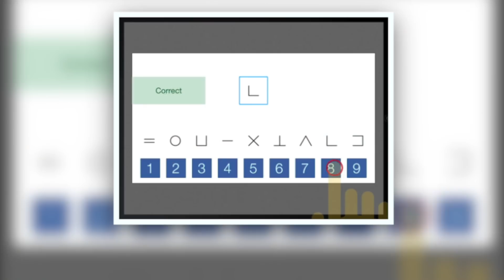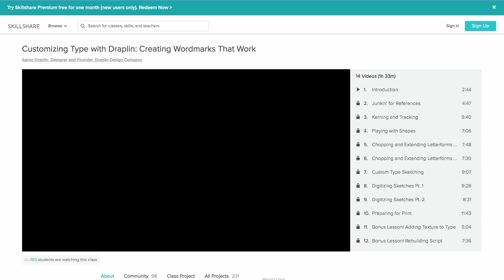At What Age Do You Peak?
Ageing can seem like a scary prospect, but many scientific studies have found that youth isn’t all it’s cracked up to be. There are plenty of cases in which human beings peak well into middle and old age. So here’s a list of traits and the age that the average person peaks.